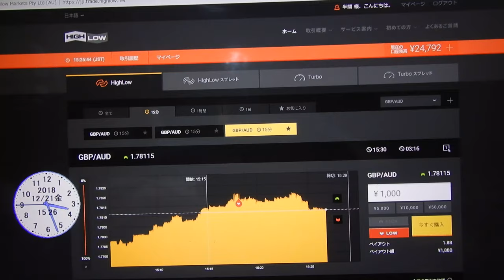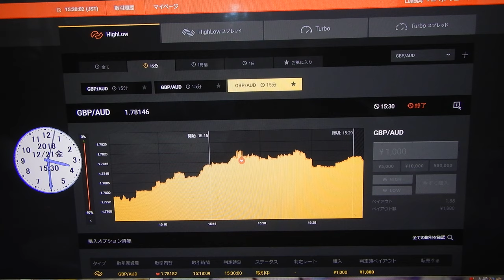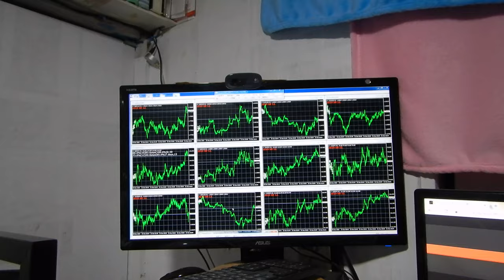今週は９勝４負で試験投資の資金が２６６７２円になる。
取引番号,取引原資産,オプションの種類,方向," 取引内容 ","ステータス ",購入,"ペイアウト ","判定レート "," 取引時間 "," 終了時刻 "
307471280,GBP/AUD," HighLow ",LOW,1.78182,取引終了,"￥1,000","￥1,880",1.78146,"2018/12/21 15:18:09","2018/12/21 15:30:00"
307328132,GBP/AUD," HighLow ",HIGH,1.77929,取引終了,"￥1,000","￥1,880",1.77961,"2018/12/21 04:46:13","2018/12/21 05:00:00"
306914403,EUR/GBP," HighLow ",LOW,0.90257,取引終了,"￥1,000",---,0.90272,"2018/12/20 16:41:08","2018/12/20 16:55:00"
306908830,EUR/GBP," HighLow ",LOW,0.90219,取引終了,"￥1,000",---,0.90253,"2018/12/20 16:33:14","2018/12/20 16:45:00"
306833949,GBP/JPY," HighLow ",HIGH,141.560,取引終了,"￥1,000","￥1,880",141.673,"2018/12/20 14:48:10","2018/12/20 15:00:00"
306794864,EUR/GBP," HighLow ",HIGH,0.90088,取引終了,"￥1,000","￥1,880",0.90144,"2018/12/20 13:32:07","2018/12/20 13:45:00"
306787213,GBP/JPY," HighLow ",HIGH,141.698,取引終了,"￥1,000","￥1,880",141.826,"2018/12/20 13:16:13","2018/12/20 13:30:00"
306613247,EUR/GBP," HighLow ",HIGH,0.90205,取引終了,"￥1,000",---,0.90165,"2018/12/20 01:47:19","2018/12/20 02:00:00"
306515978,GBP/AUD," HighLow ",LOW,1.76163,取引終了,"￥1,000","￥1,880",1.76118,"2018/12/19 23:23:17","2018/12/19 23:35:00"
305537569,GBP/JPY," HighLow ",HIGH,142.088,取引終了,"￥1,000",---,142.078,"2018/12/18 12:10:31","2018/12/18 12:25:00"
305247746,GBP/JPY," HighLow ",HIGH,142.510,取引終了,"￥1,000","￥1,880",142.614,"2018/12/17 23:18:12","2018/12/17 23:30:00"
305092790,GBP/AUD," HighLow ",LOW,1.75962,取引終了,"￥1,000","￥1,880",1.75952,"2018/12/17 20:11:33","2018/12/17 20:25:00"
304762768,EUR/GBP," HighLow ",LOW,0.89923,取引終了,"￥1,000","￥1,880",0.89910,"2018/12/17 09:19:49","2018/12/17 09:30:00"
2016年と2017年にズルトレーダで世界1位と2位のバイナリーオプションのスペシャリスト者です。